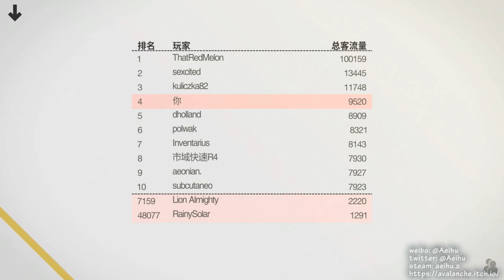[某A][high score]Mini Metro - Paris 9520